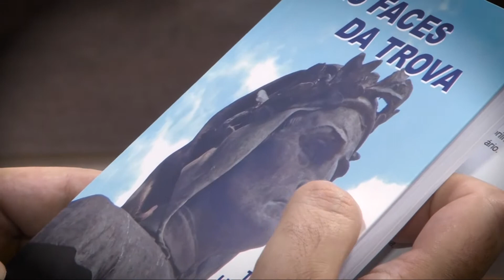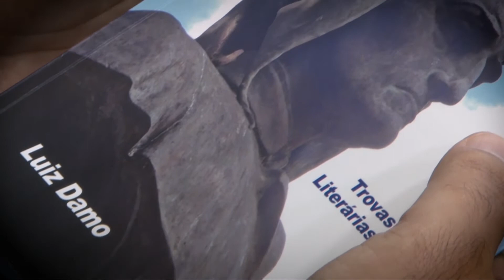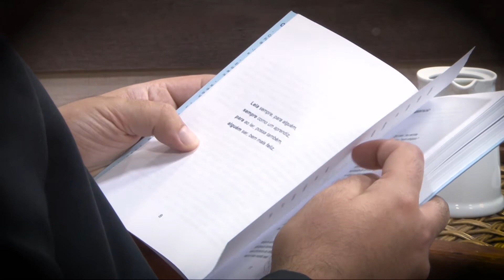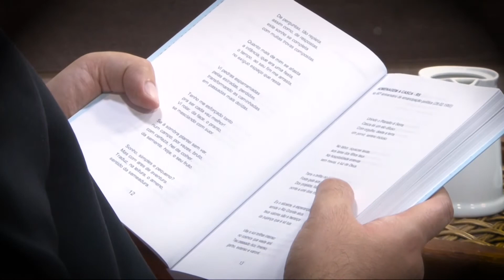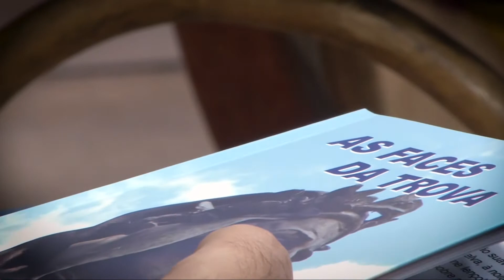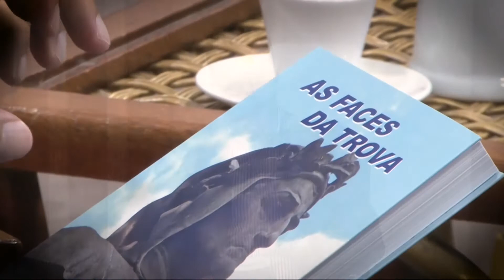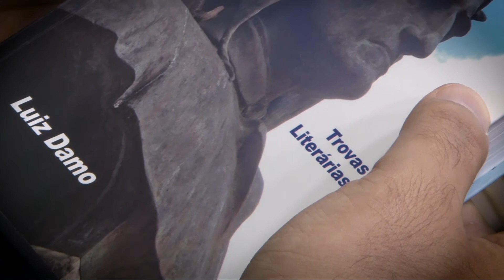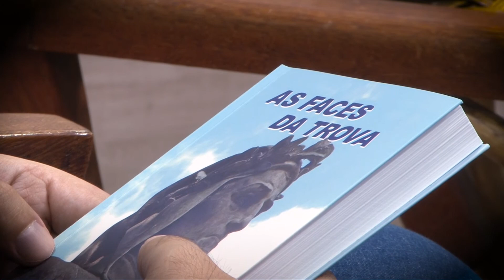Café com Letras - Luiz Damo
A poesia está no Café com Letras desta semana. Autor do livro "As faces da trova", sobre trova literária, Luiz Damo conversou com o jornalista Fábio Rausch, na TV Câmara Caxias (canal 16 da NET).